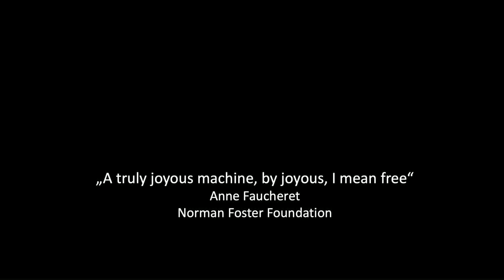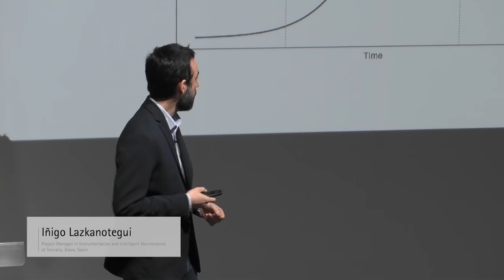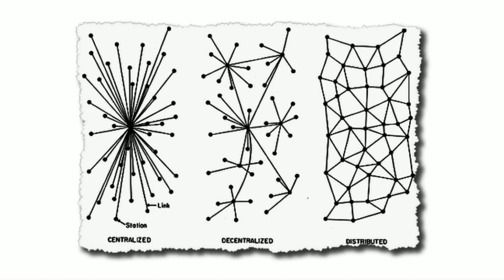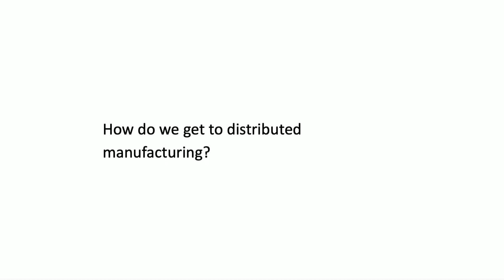Robotics and AI have the potential to change every aspect of our lives - Public Debates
The Robotics Public Debate explored how society is on the edge of a transformation through Robotics and Artificial Intelligence. They have the potential to change every aspect of our lives in far-reaching ways. For instance, the world of construction would be revolutionised by these developments in what could prove to be a second digital era.

With the participation of several practitioners working in different fields interrelated with robotics and the notion of technology, including Anne Faucheret, Curator at Kunsthalle Wien, Wien, Austria; Fabio Gramazio, Co-Founder Gramazio Kohler Research, Zurich, Switzerland; Iñigo Lazkanotegui; Project Manager in Instrumentation and Intelligent Maintenance at Tecnalia, Alava, Spain and Jonathan Ledgard; Former Director of Afrotech and founder of Rossums Studio, Lausanne, Switzerland.

Tim Stonor, Managing Director of Space Syntax, London, United Kingdom, and part of the Advisory Board of the Norman Foster Foundation, will chair the debates.

With the support of the Rolex Institute.

Join the conversation: RoboticsAtelier NormanFosterFoundation @NormanFosterFdn